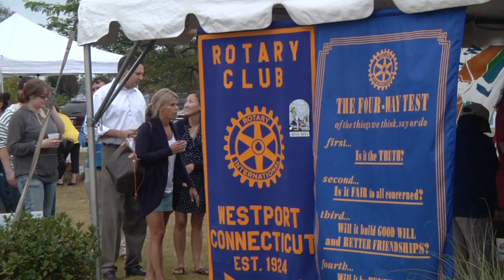Westport Rotary Lobsterfest September 20th 2014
The Westport Rotary presents Lobster Fest.
Saturday Sept 20th at Compo Beach
Only $45 for adults
gets you two whole lobsters
or a 14 oz steak
there's unlimited beer and wine
and we'll have a raw bar
It's a great event for the whole family
But you must buy your tickets in advance as they won't be sold at the door.
See you at lobsterfest!